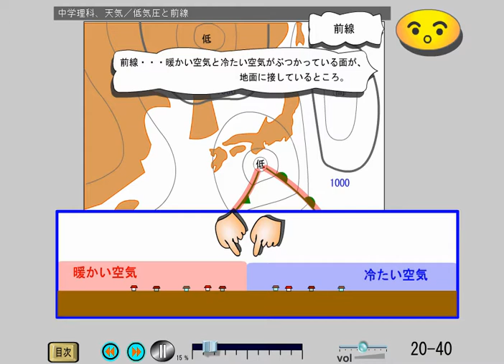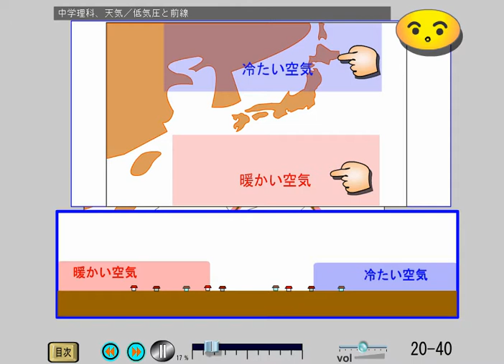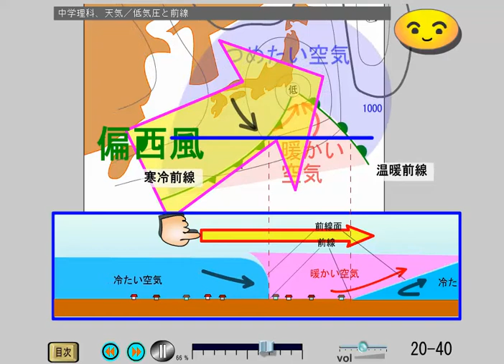中学理科、天気 (20-40)低気圧と前線